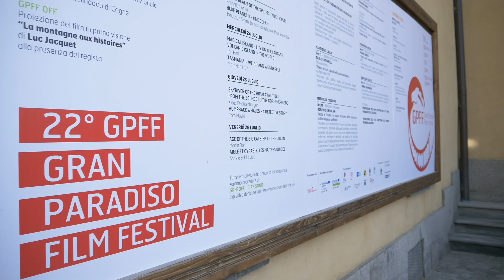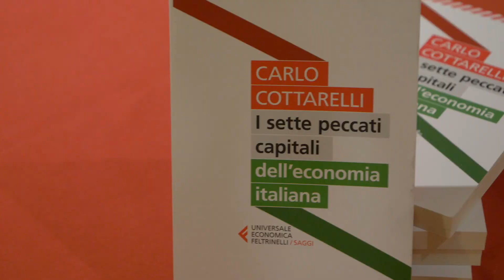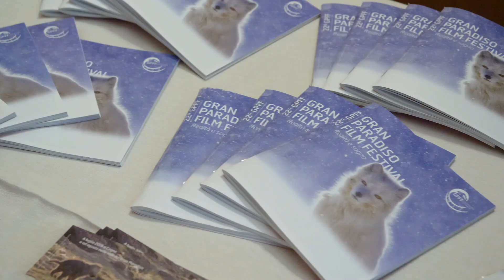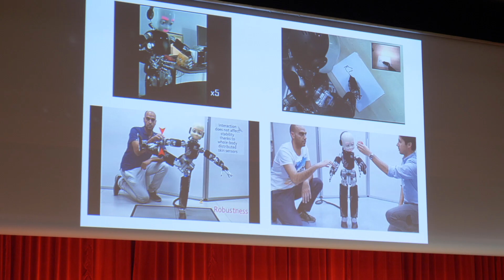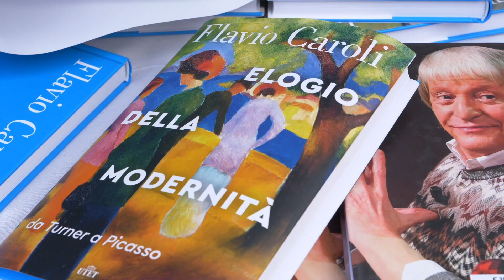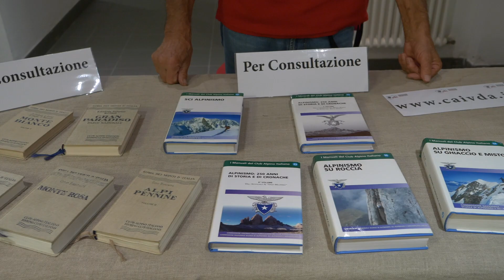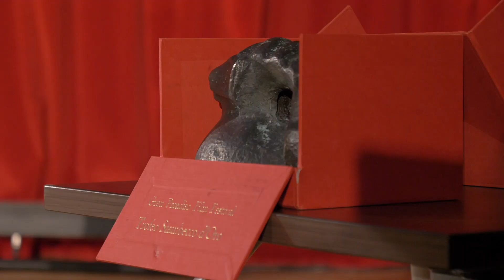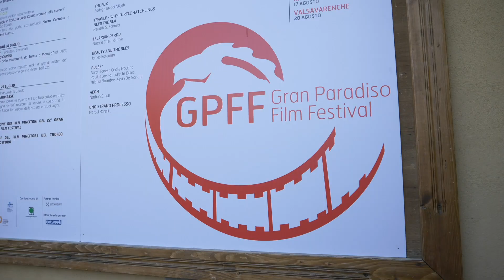Le immagini del 22° Gran Paradiso Film Festival | Il BACKSTAGE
Tutte le immagini e le emozioni della 22° edizione del Gran Paradiso Film Festival